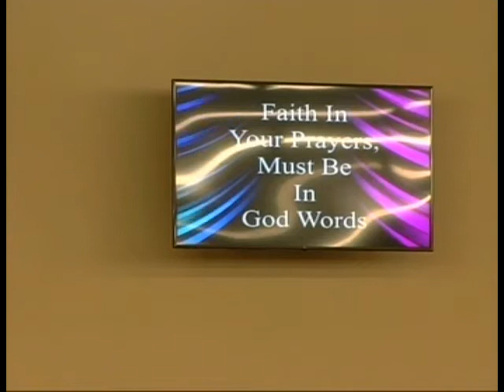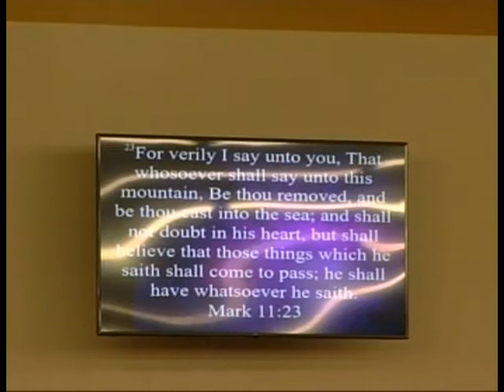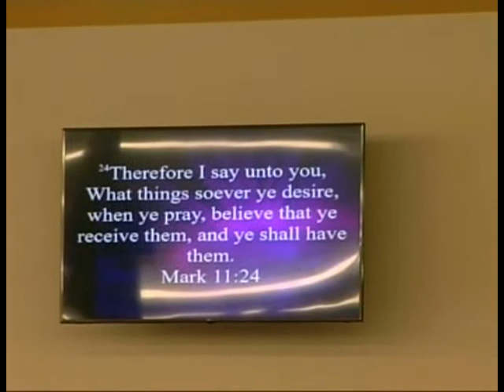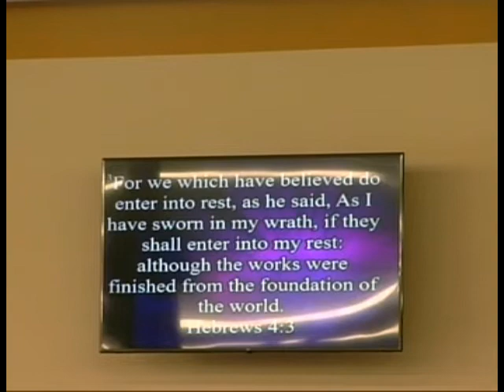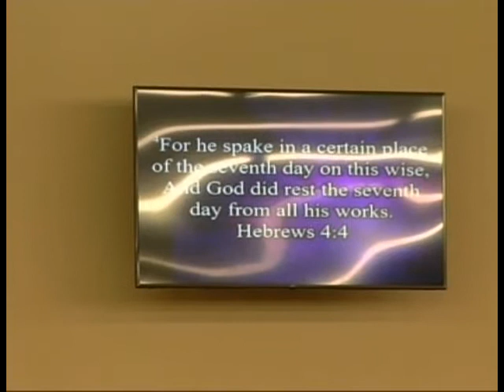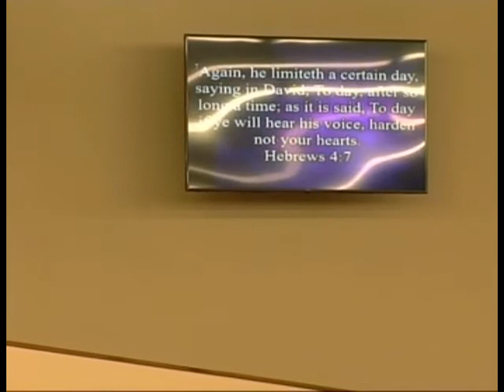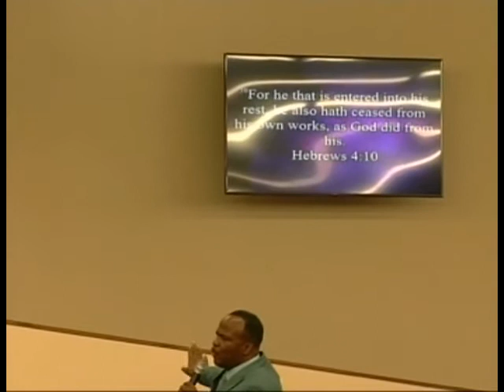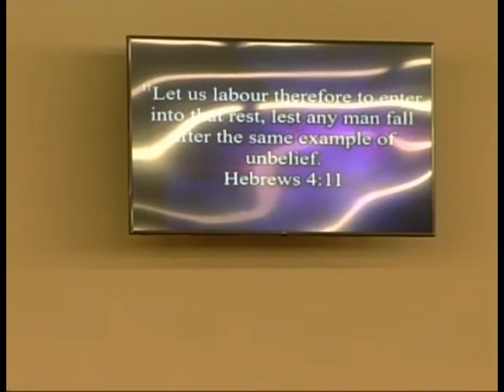Faith In Your Prayer Must Be In Gods Word 12 15 2019 NLCOF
New Life Church Of Faith Danville Il  Pastor Thomas Miller